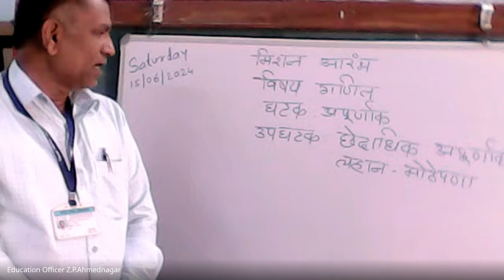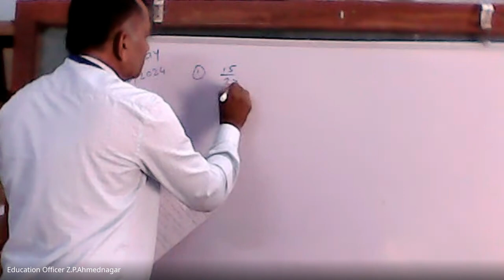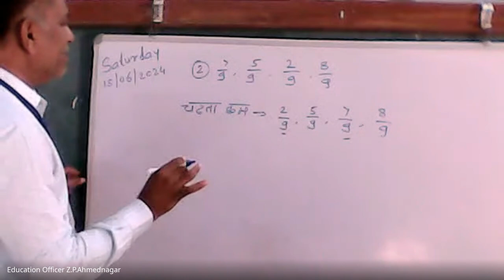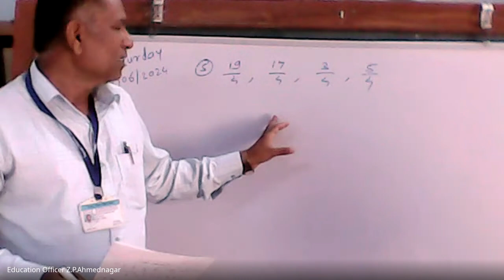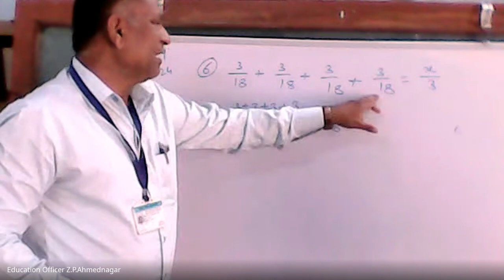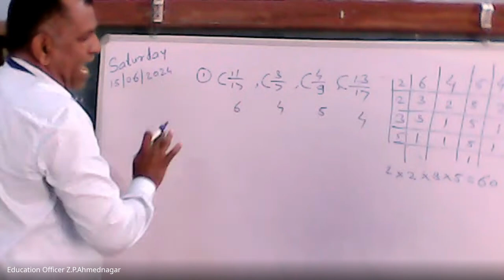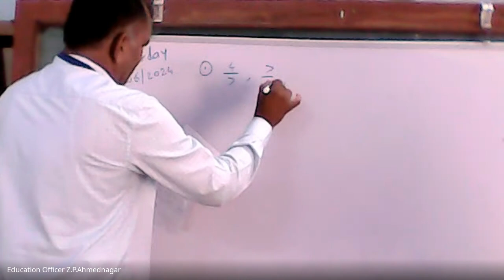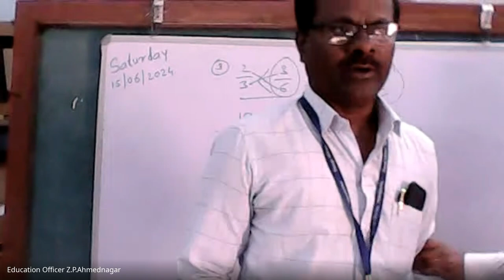मिशन आरंभ ५ वी शिष्यवृत्ती मार्गदर्शन 2024 06 15 06 59 GMT+5 30